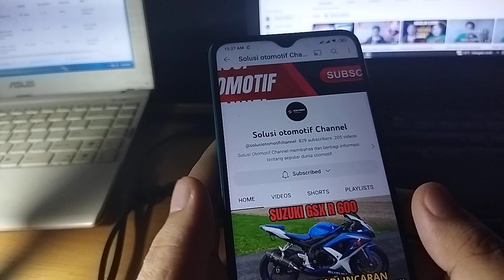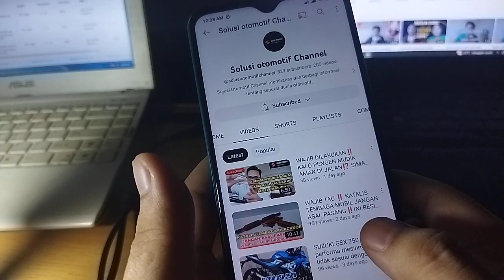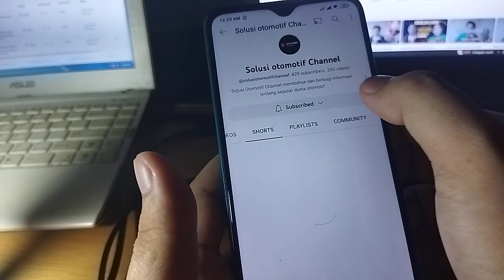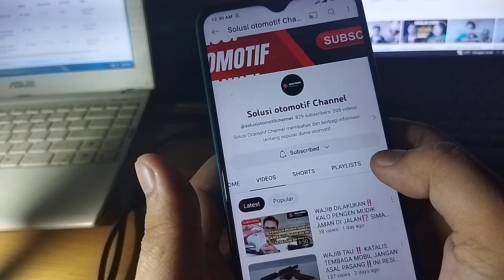Review channel solusi otomotif - calon youtuber sukses 2023 penghasilan 100 juta rupiah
Silahkan bergabung di group whatsapp Komunitas Youtuber Pemula

Kemudian temen2 klik link dibawah ini  sebutkan
1. Namamu
2. Nama Channelmu
3. Link Channelmu

diharapkan untuk saling menjaga group ini agar tetap kondusif.